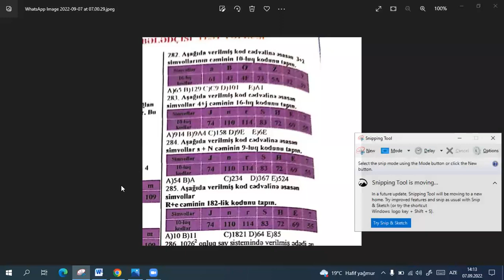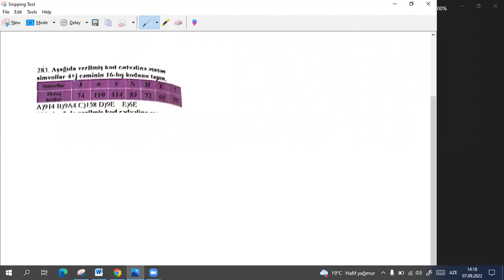Bələdçi say sistemi cədvəllər#bələdçi